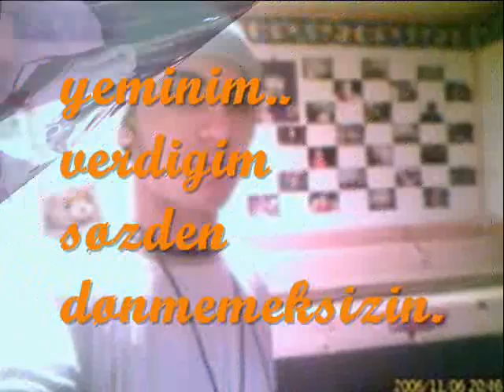birakip gitti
minermayin`dan